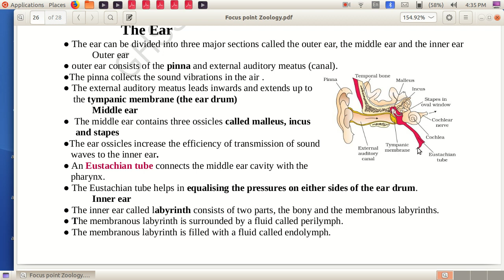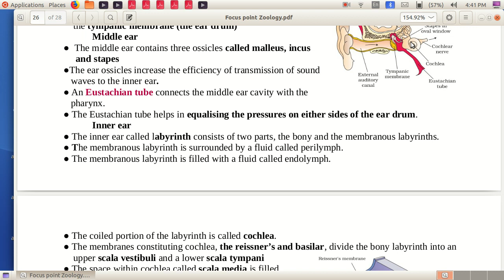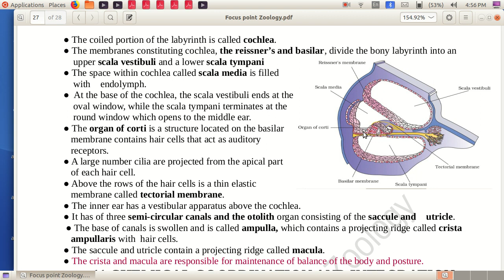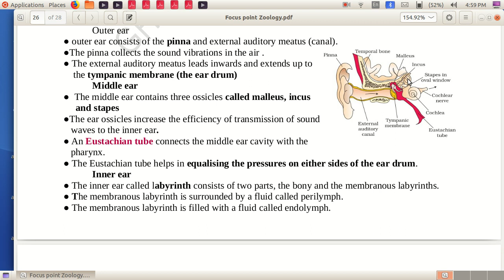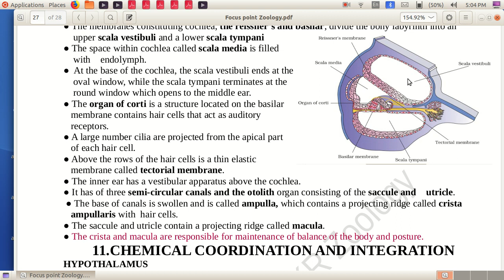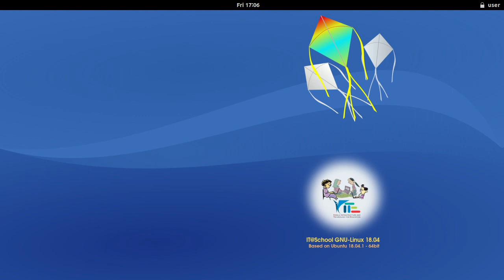XI Zoology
Nervous system ear